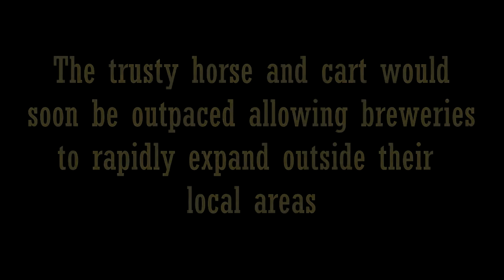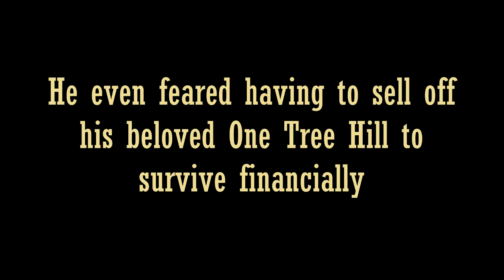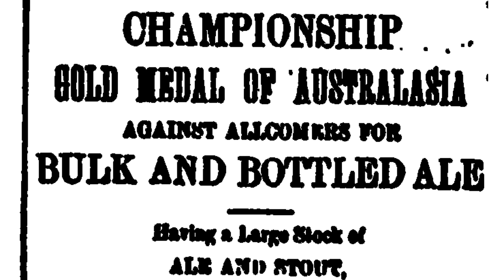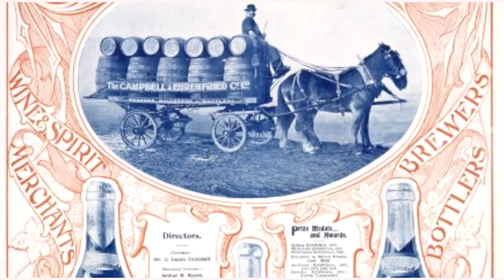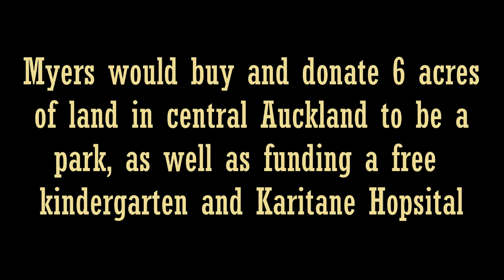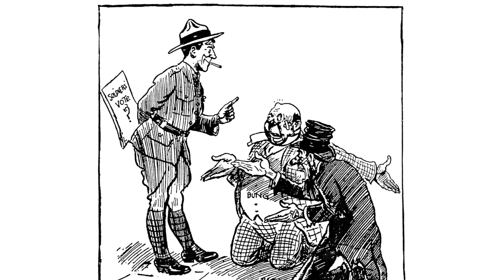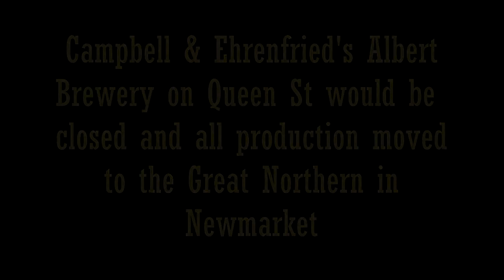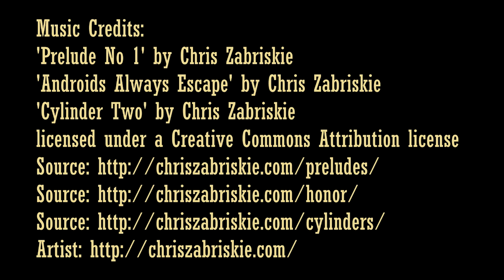Beer - A New Zealand History - Part 2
A short documentary on the history of brewing in NZ - covering the period from 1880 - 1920